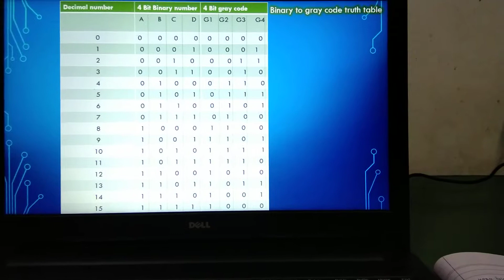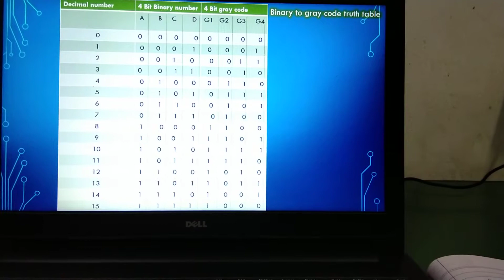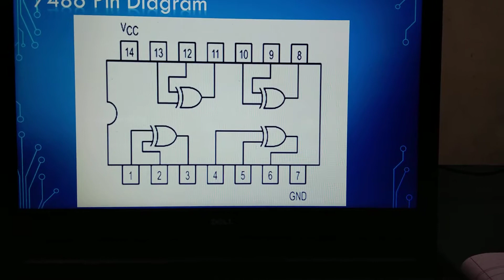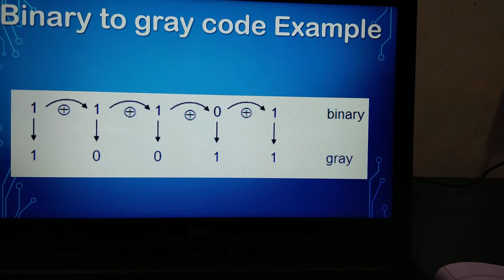Binary to Gray Code Conversion ( in Gujarati ) Practical ( Part 1 )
Hello All
This is the project done by Diploma ICT SEM 3: Student Harsh Ghuntala and Nand Thaker.

Thay has implemented the project on BreadBoard. They have done and submitted this project under ADCD Subject.